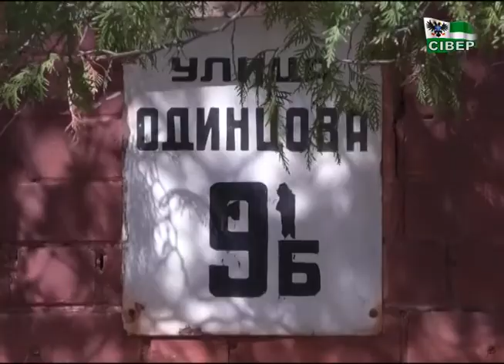У Чернігові обібрали три дитячих заклади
Від крадіїв цього тижня постраждала Громадська організація “Голос батьків”,яка опікується дітьми з особливими потребами. З їх приміщення винесли всю побутову та електротехніку. У ЗОШ №24 вкрали п'ять паркану, а зі сховища місцевого яхт-клубу і його дитячого відділення “Під вітрилами” зникли щогли для парусників та гіки.